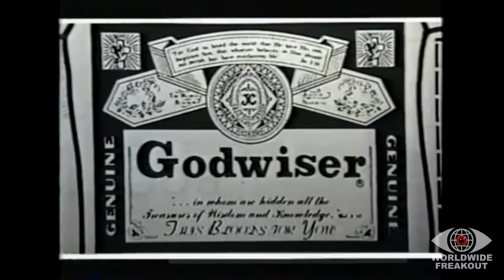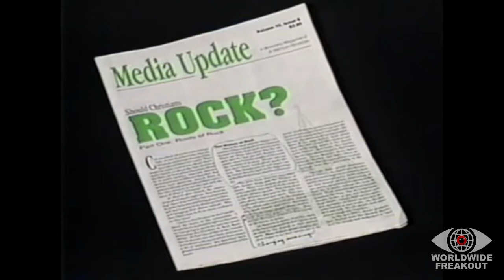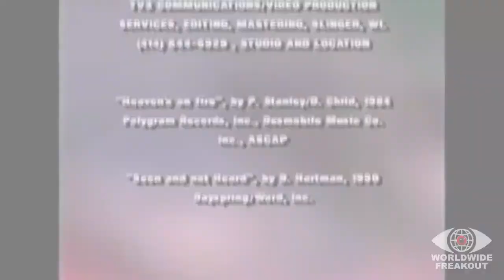The Truth About Christian Rock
Think good clean christian rock is acceptable in the eyes of the LORD?  Think again Buster as you are about to learn the Truth About Christian Rock!